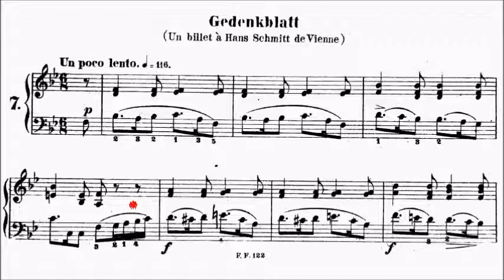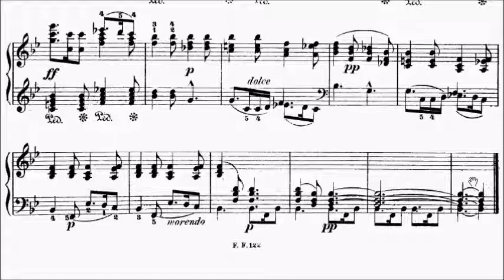Heller Album for the Young Op.138 No.7 Gedenkblatt Sheet Music